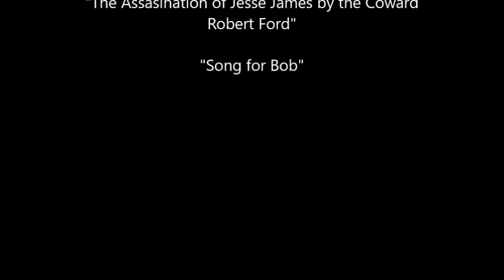Building a Maloof Rocker part 1 building the seat